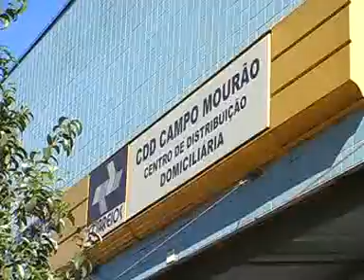1611 TV em Ação Douglas Fabricio fala sobre reforma e ampliação do Correios em C Mourão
Programa TV em Ação, da TV Carajás de Campo Mourão, entrevista o deputado estadual Douglas Fabrício (PPS) sobre reforma e ampliação das instalações da agência dos Correios em Campo Mourão. Reportagem de Maritânia Forlin e Hudson Almeida.